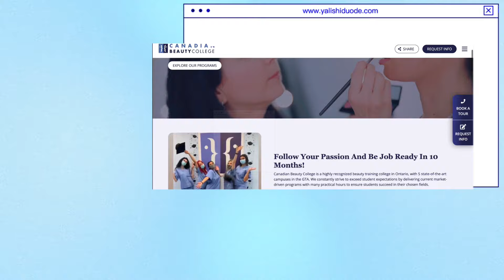Excited to share that our NEW website is now live! 🚀 🔥